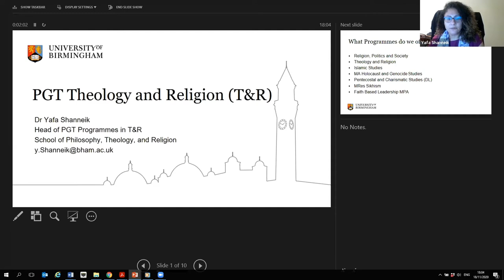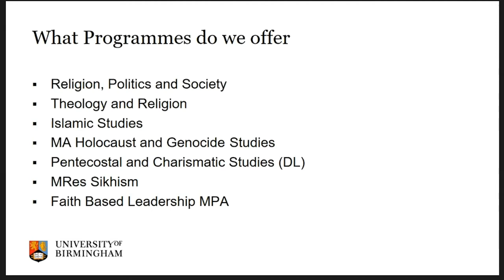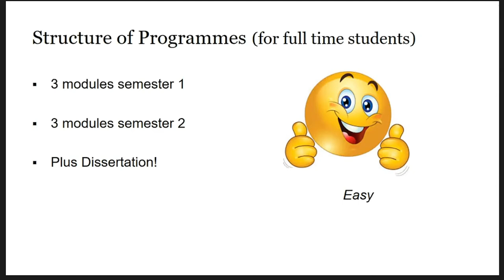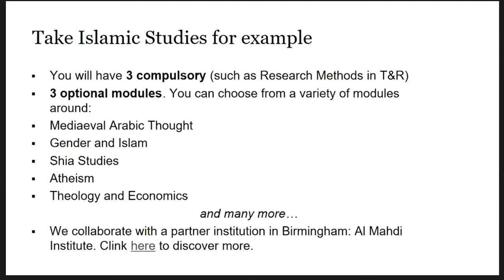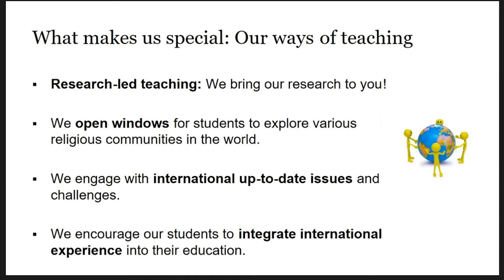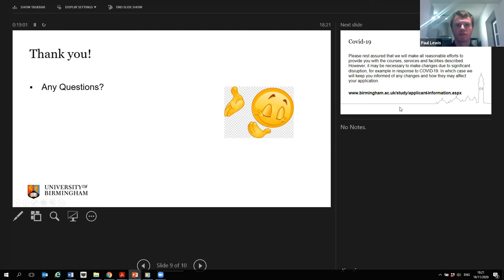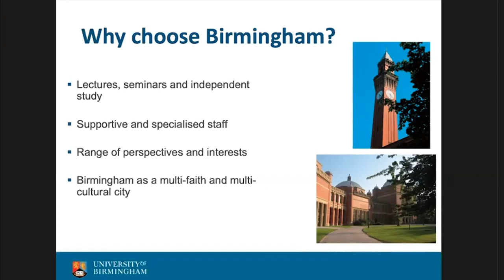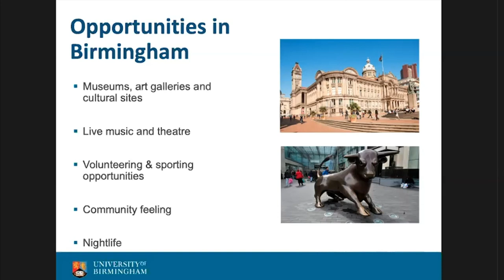Introduction to Masters in Theology and Religion